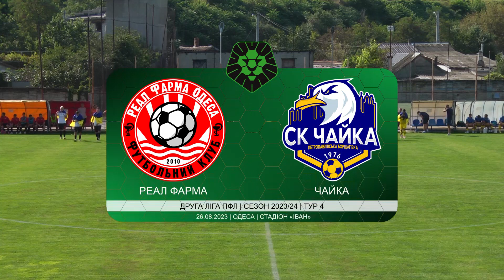Реал Фарма – Чайка. ОГЛЯД МАТЧУ / Друга ліга ПФЛ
У матчі четвертого туру Другої ліги ПФЛ сезону 2023/24 «Реал Фарма» та «Чайка» зіграли внічию. Поєдинок завершився з рахунком 1:1.